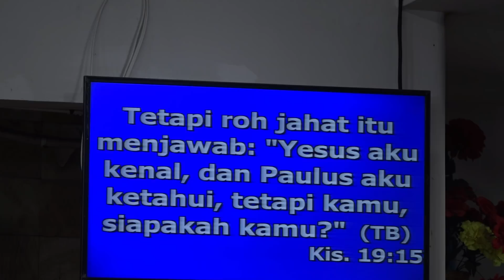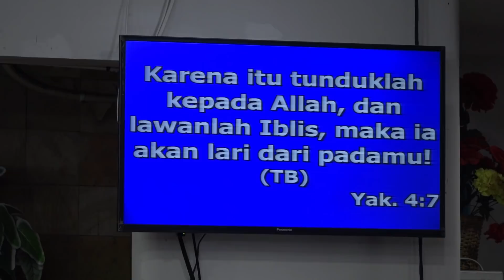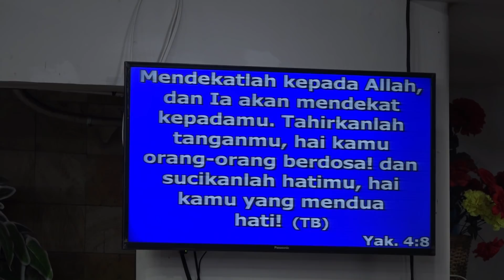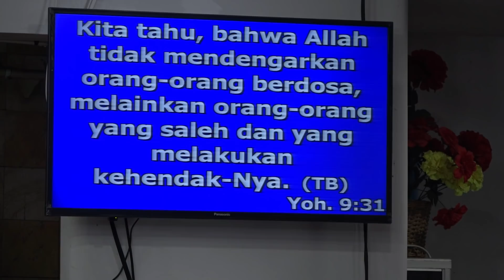SETAN TIDAK TAKUT DENGAN YESUS(JANGAN GAGAL PAHAM)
Pdt. Risuli Lubis